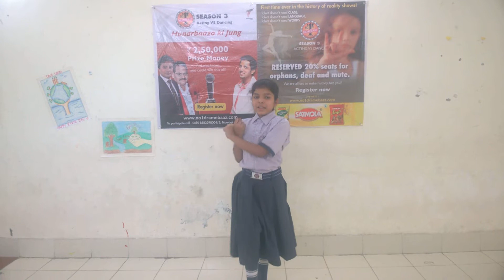No1 dramebaaz audition meenakshi tenaja